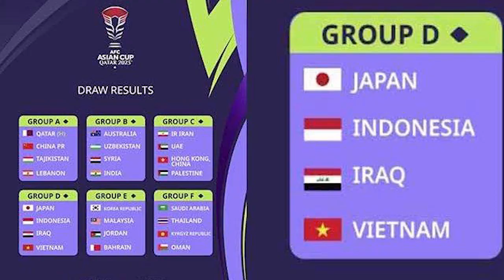SETELAH ARGENTINA, ERICK THOHIR SIAP BERI KEJUTAN LG UTK TIMNAS INDONESIA